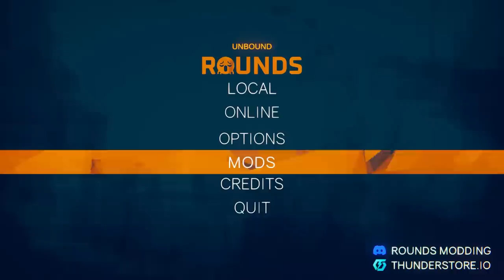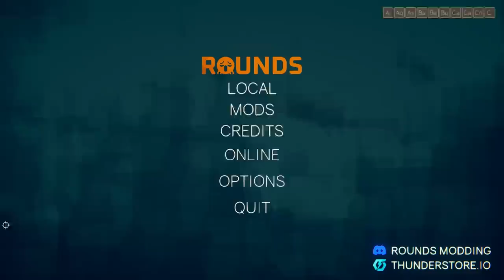THOSE SLIDER BULLETS!! - Rounds (4-Player Gameplay)